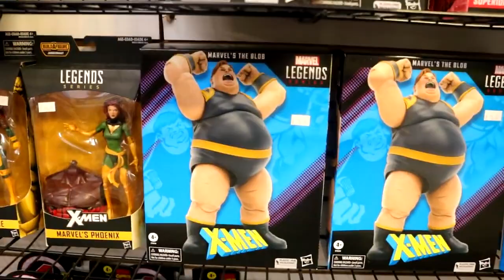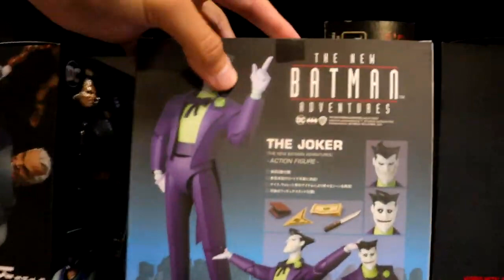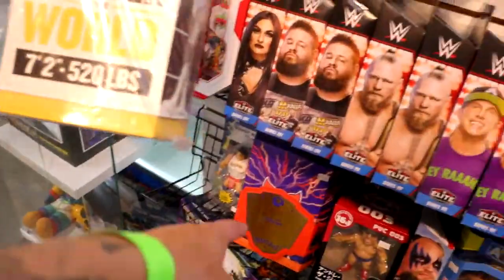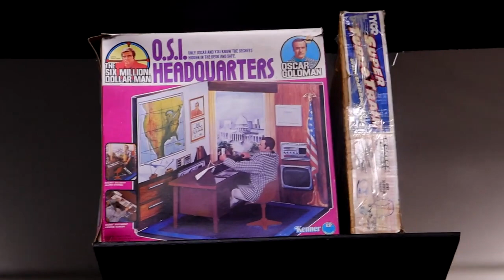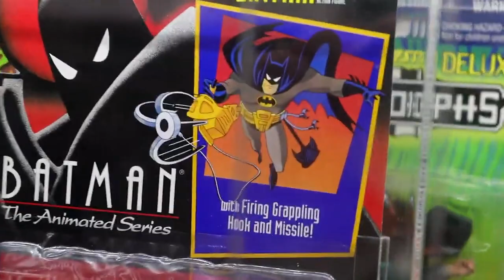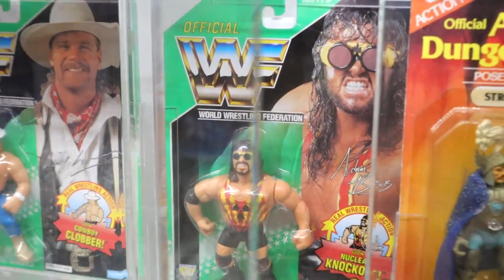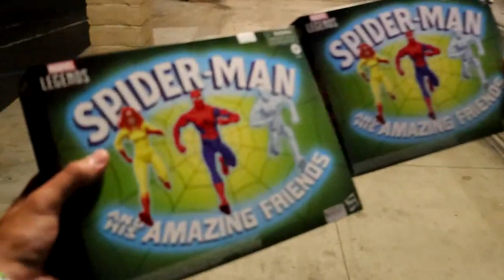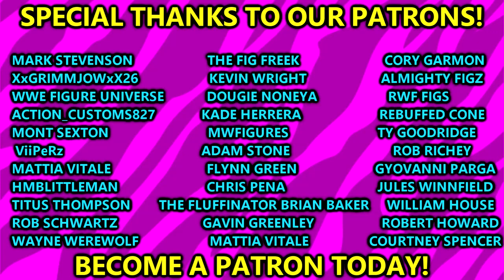EPIC TOY HUNT IN SAN DIEGO W/ KYLE PETERSON!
In this video, MDT My Damn Toys and Kyle Peterson go on a toy hunt in san diego california for San Diego Comic Con we royalrumble bgmi wwe pubgmobile pubg bgmishorts battlegroundmobileindia callofduty toys notificationsquad ekend 2023!